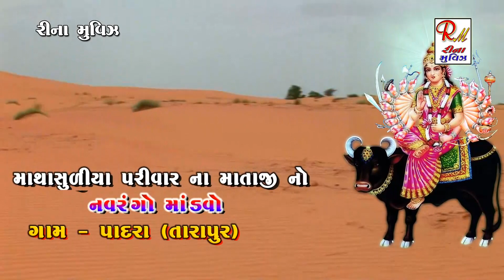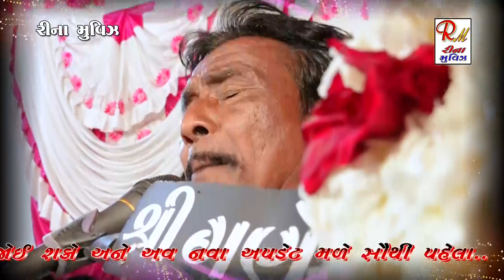ભુરીયા ને મર્યો છે હલો જોવા જાવી...|| Airshibhai Sathaliya || New Dakla 2021 Reena Movies Palitana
and stay updated to Reena Movies Palitana.,

Rmp_Mo_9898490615 Mo_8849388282 ReenaMoviesPalitana ArshibhaiSathaliya ભુરીયા_ને_મર્યો_છે_હલો_જોવા_જાવી... વડલો_કહે_મારી_વનરાયુ_સળગી... વાર્તા એકદમ_ન​વા_રાગ_મા